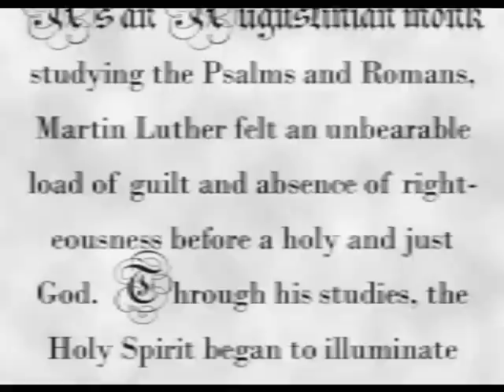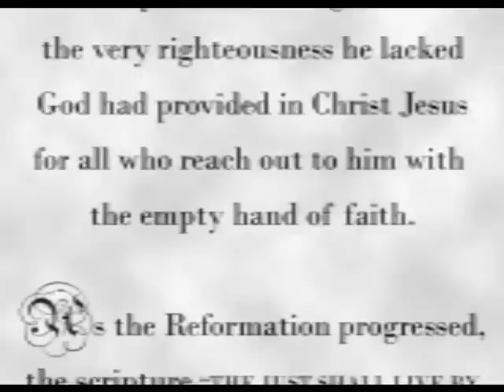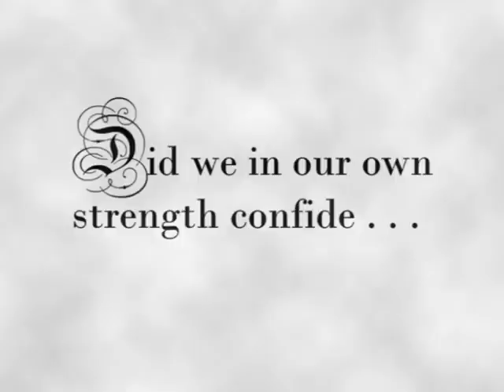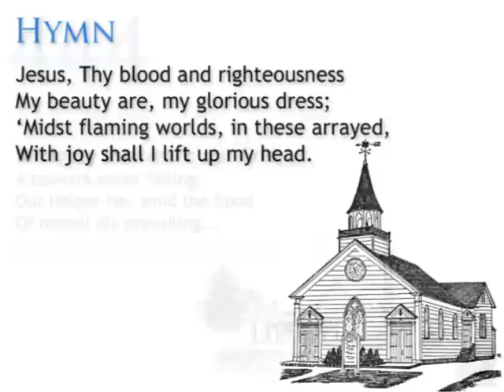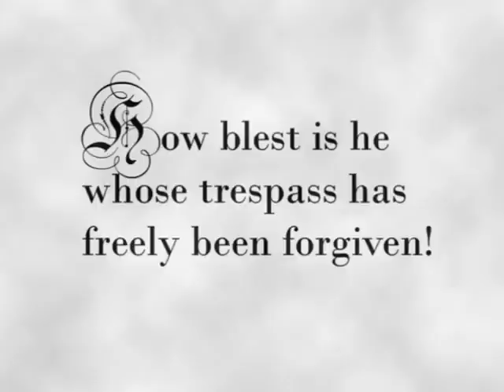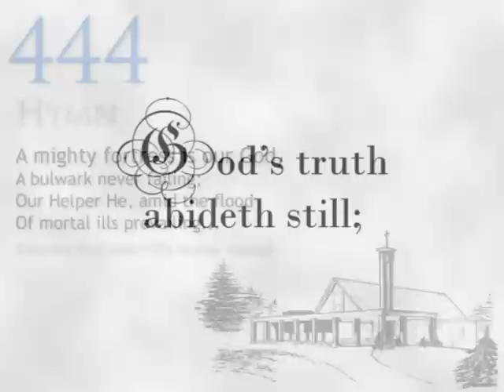"Post Tenebras Lux," a Reformation Day medley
"POST TENEBRAS LUX"
(From Darkness to Light)
A Reformation Day Choral Medley
Arranged by Nancy A. Almodovar and Michael R. Kearney
Performed by the choir of West Sayville Reformed Bible Church

Piano/Organ: Michael Kearney
Clarinet: Sarah Reed
Saxophone: Rev. Andrew D. Eenigenburg

Containing the following songs, two from the blue 1959/1976 CRC Psalter Hymnal:
#55, "How blest is he whose trespass" (Psalm 32)
"Jesus, Thy blood and righteousness" (Hymn)
#444, "A mighty fortress is our God" (Hymn)